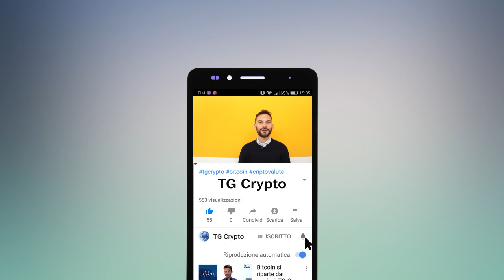Bitcoin a 100000$ nel 2021 | ethereum hard fork | Tg Crypto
Se hai bisogno di assistenza su come avvicinarti al mondo delle criptovalute, ma non vuoi rischiare truffe o perdere tempo, chiedi assistenza a bitcoinyou.it, visita il sito o contattaci tramite la nostra pagina facebook:

✴️ Bitcoin varrà 100.000$ nel 2021...

✴️ Ethereum Hard Fork, Istanbul completato...

✅Argomenti del giorno:👇

00:16 Corea e USA: Tasse su criptovalute

01:37 Istanbul: Completato l'hard fork di ethereum

02:22 Bitfury: Exonunm Enterprirse

03:44 Coinbase e Binance: novità dagli exchange

04:13 Bitcoin a 100.000$: La previsione di Anthony Pompliano

05:24 La corsa degli stati: Cina, Europa e USA in gara